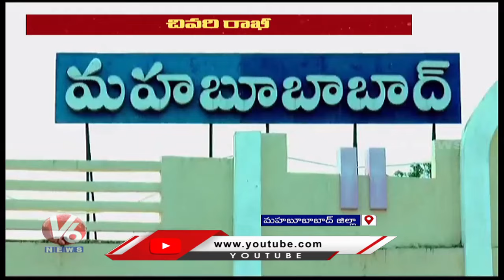Heart Wrenching Incident On Raksha Bandhan Day | Mahabubabad | V6 News